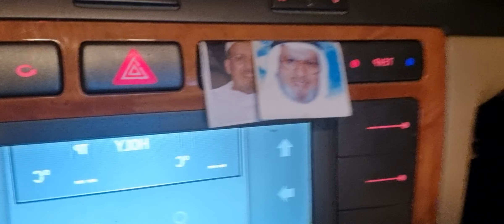(يا مداحين النبي صلوا على المصطفى) سيدنا محمد صل الله عليه وعلى آله وصحبه وسلم تسليما كثيرا(الفاتحة)